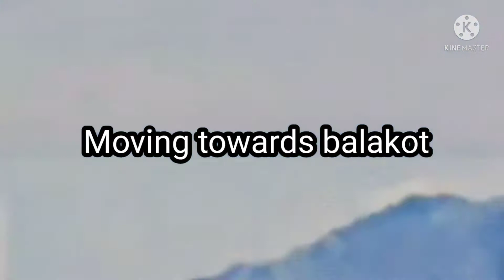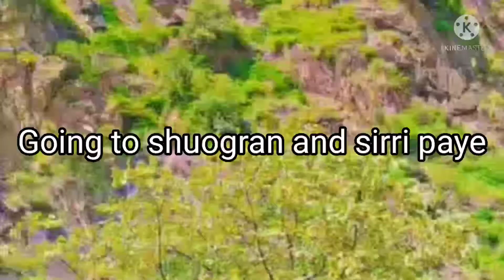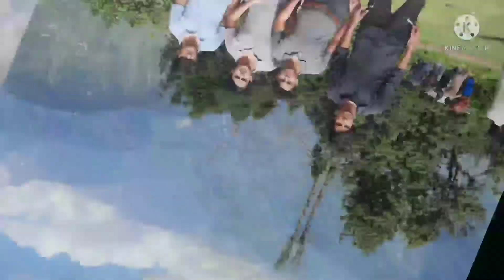Naran khagan shogran valley /Beautiful of Pakistan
This episode takes u to shougran and siri payae. Both these palaces are matchless in natural beauty .siri PAYE meadows is one off the is most beautiful and picturesque places in Northern in Pakistan.No Wonder this place becomes favorite destination of tourists in summer.
malam jabah place is so so beautiful.
shuogran is a lush green beautiful valley in the mansehra district of Khyber in Pakistan.From shuogran valley road goes to siri payae .I loved  this place. I hope u must visit in place's.

swatmalamjabah
Mountain sawat